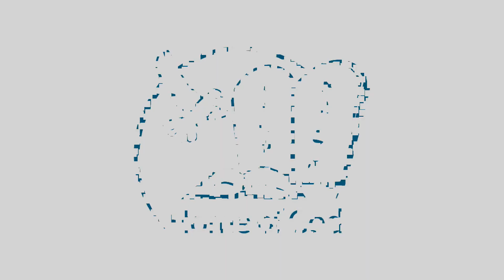Если Божий народ молится